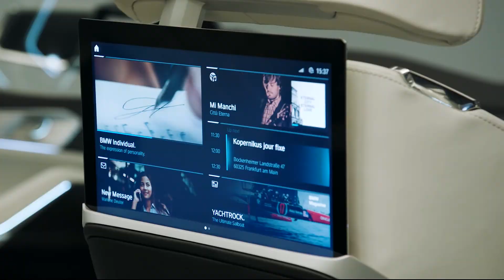BMW Concept X7 iPerformance